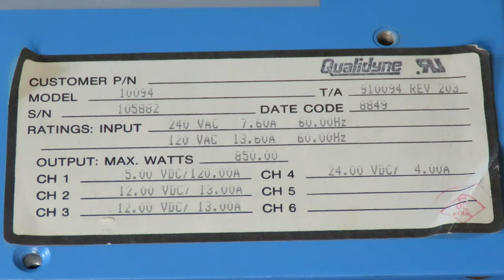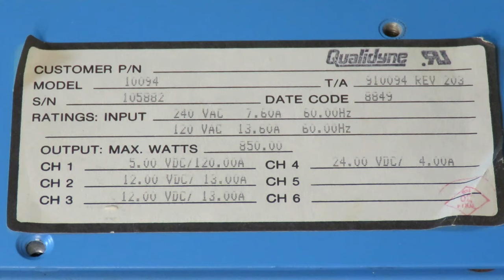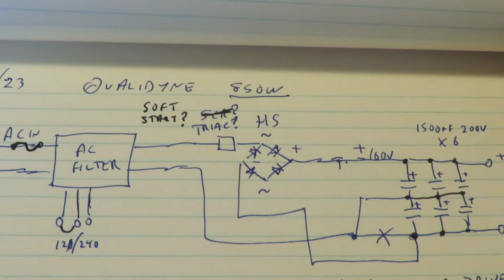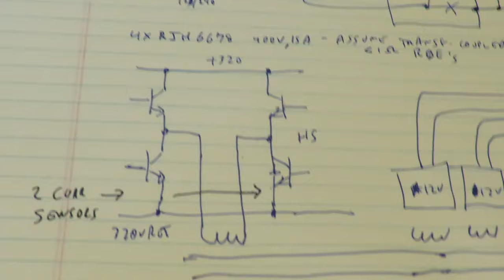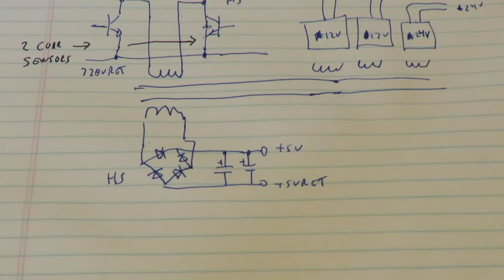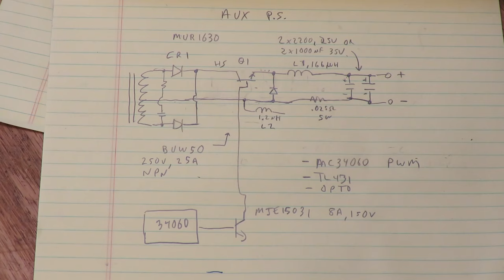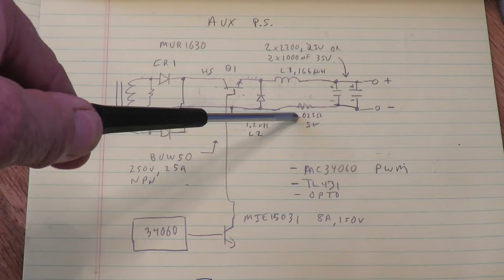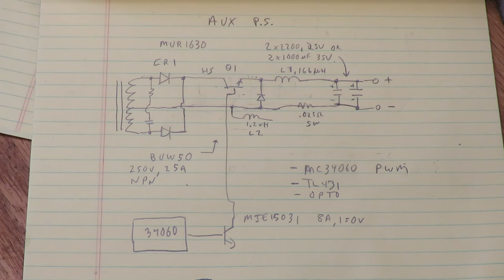High Power Qualidyne Supply Teardown, Part 1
High power, power supply teardown, analysis, recovery and repair.
Part 1 is teardown and reverse-engineering.
Part 2 is recovery, repair and testing.

This is a Qualidyne 850W OEM power supply from the '80s. 4 isolated and regulated outputs including 5V at 120Amps. In the late 80's, I originally designed this supply into Datacube products, 2 versions of Max Box, a VME chassis to power up to 20 VME boards.

The supply was inoperable, and before scrapping it, I thought it would be informative to do a teardown. The teardown evolved into a repair.

I acknowledge that these are long videos, but hopefully you will get some insights into high power design. I certainly did.

Dave